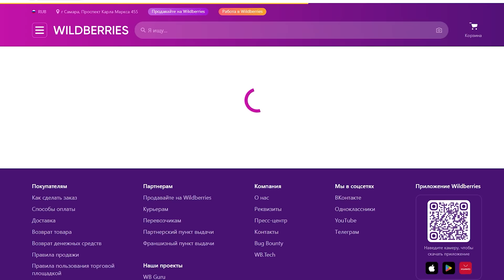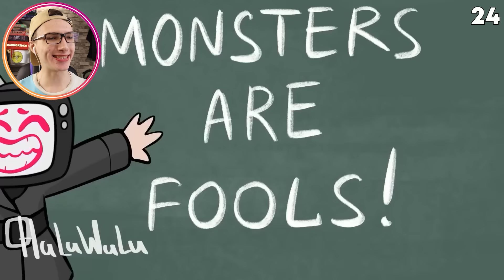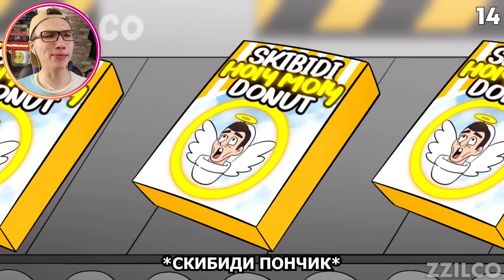😳 ТОП 30 АНИМАЦИИ SKIBIDI TOILET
В этом видео я собрал ТОП 30 Анимации Скибиди Туалет, где мы посмотрим Самые Крутые Анимации Про Всех Монстров !

Это видео из серии про skibidi dop dop dop yes yes, а также посмотрел все серии скибиди туалет, ну и как снимали серии скибиди туалет а4 !